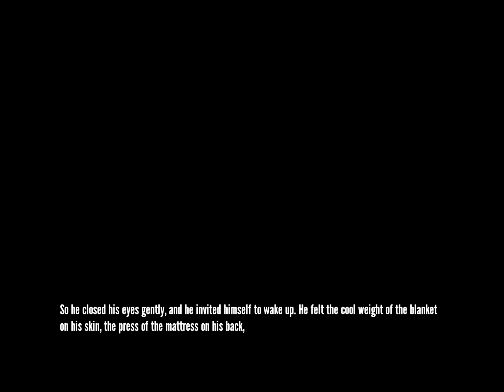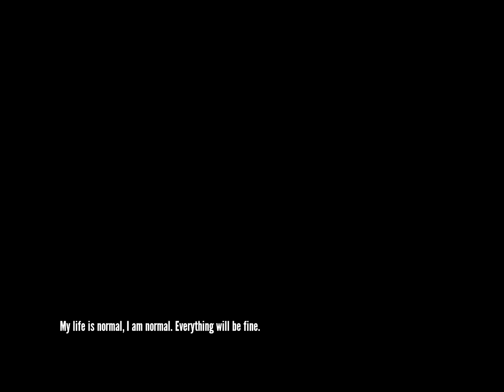The Stanley Parable - Insane Stanley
Going down the stairs you make Stanley go insane. Who wouldn't go insane if that was to happen?